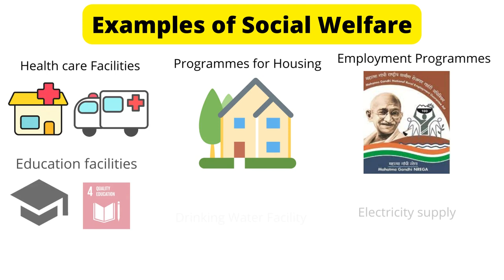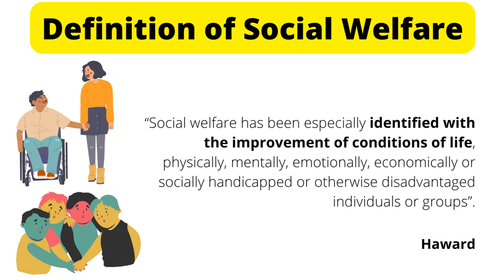What is Social Welfare I examples of social welfare I social worker India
what is social